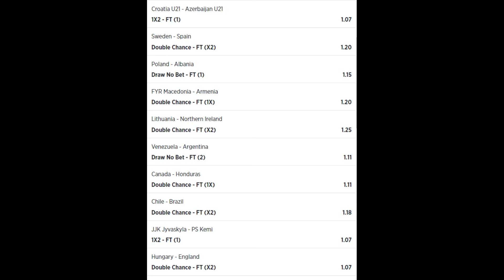Betslip 1 Jeral Betting Tips 02 09 2021 - football betting tips high success rate